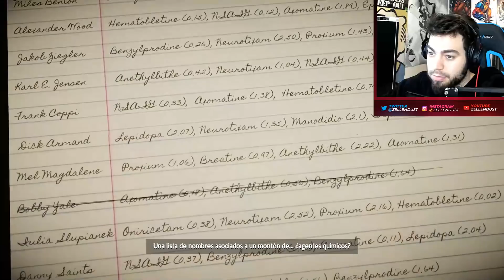FURROWO - Blacksad: Under the Skin | ZellenDust